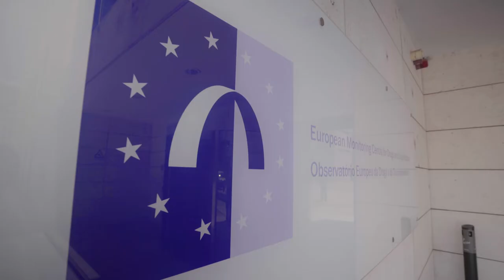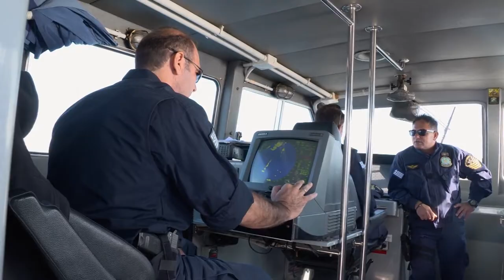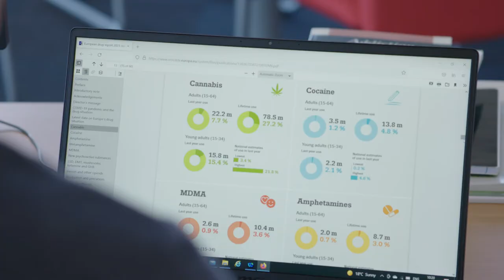EMCDDA beyond EU borders: spotlight on pre-accession partners (IPA)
This video presents the EU-funded project (under the Instrument for Pre-Accession Assistance) implemented by the EMCDDA to increase evidence on the drug situation in the Western Balkan partners. It explains how the agency's collaboration with the region since December 2007 has helped strengthen drug monitoring systems and share best practices.